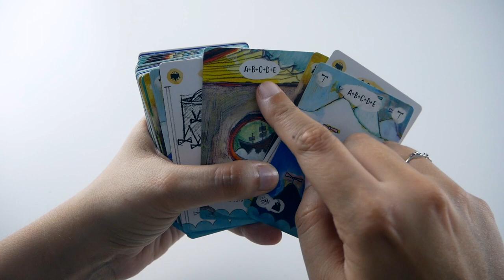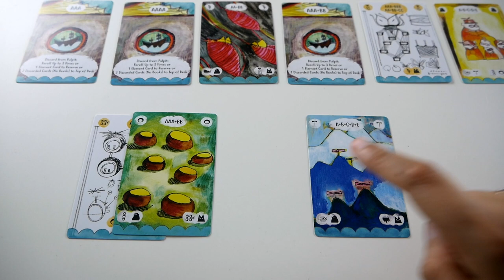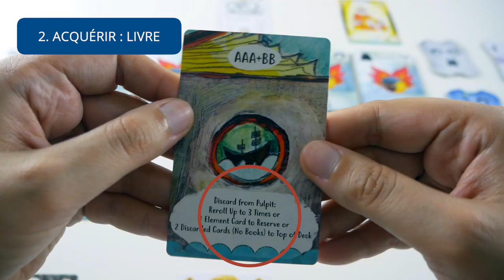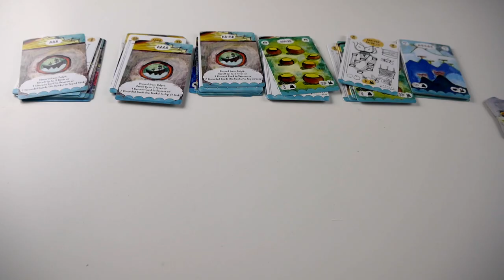Aerion - Règle Express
Aerion est un jeu solo ou coopératif, dans lequel les joueurs incarnent des ingénieurs chargés de construire des machines volantes avant que toutes leurs ressources ne soient épuisées.

Comme Onirim, Urbion, Castellion, et Nautilion, Aerion est un jeu de l'onivers.

Version anglaise uniquement

Informations sur le jeu :
●  30 minutes

Informations générales :
● Les icones ont été faites par Good-Ware (outils), Smashicons (plus), Vitaly Gorbachev (vent), et téléchargées